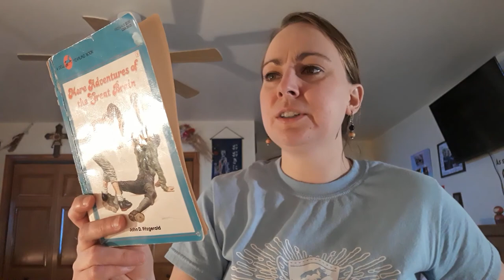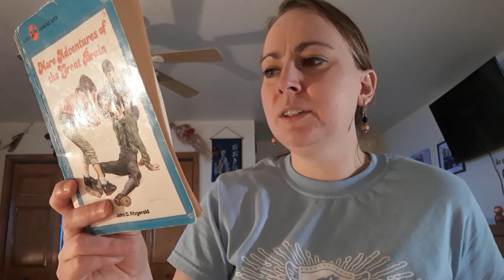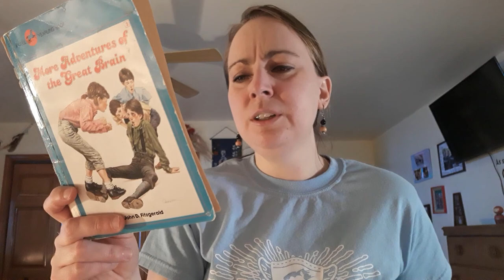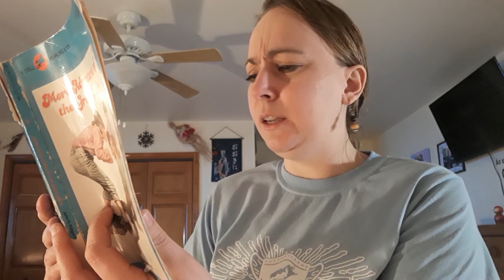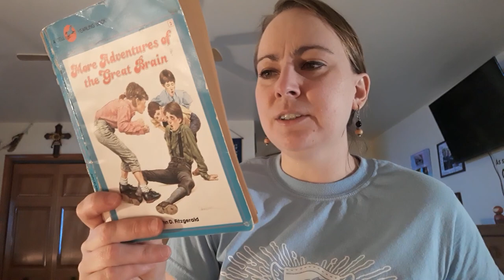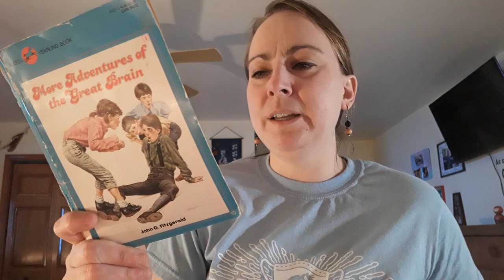More Adventures of the Great Brain Ch 1a